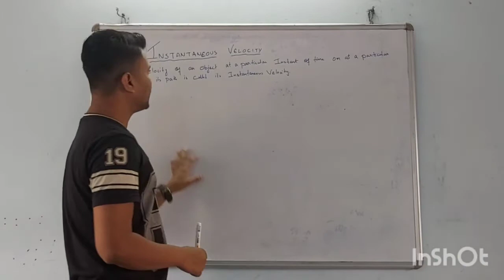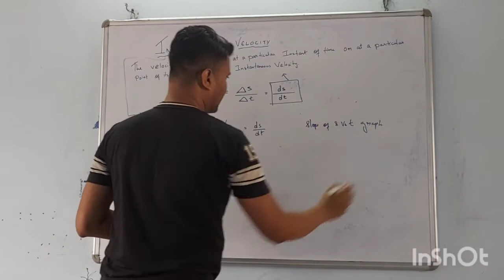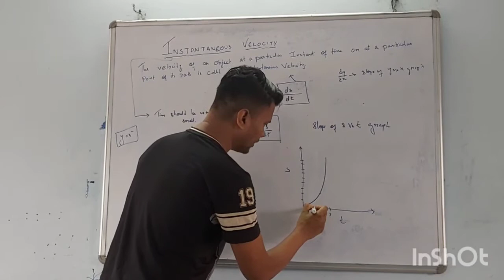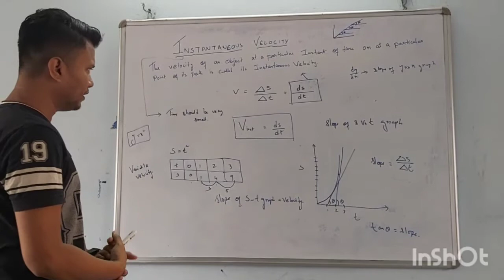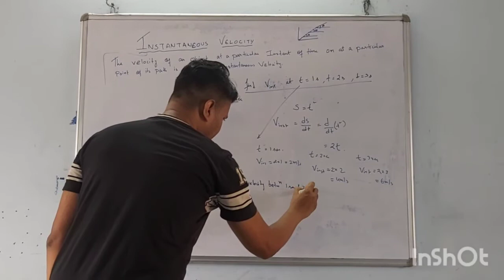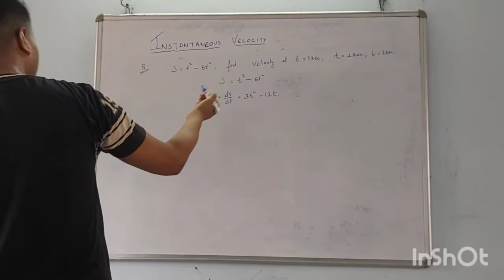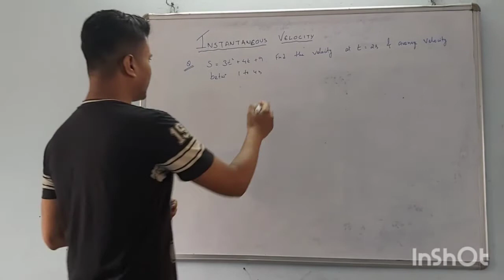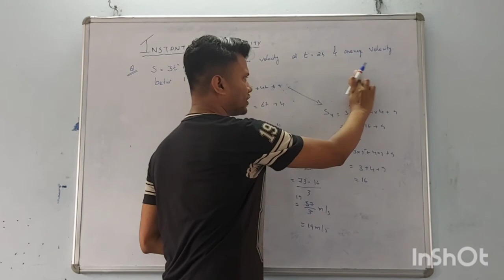Class-11.....Physics...Chapter-3.....Motion In A Straight Line....Part-2